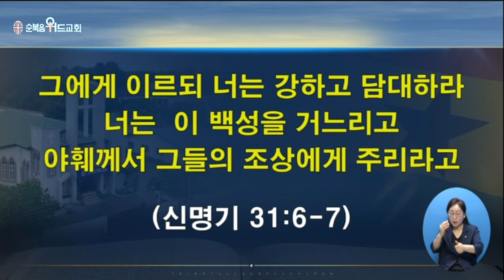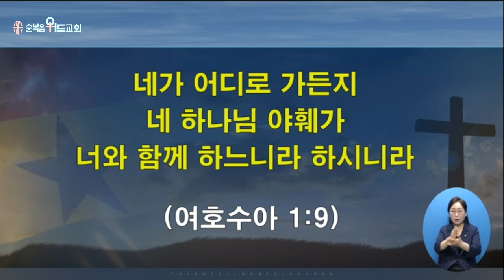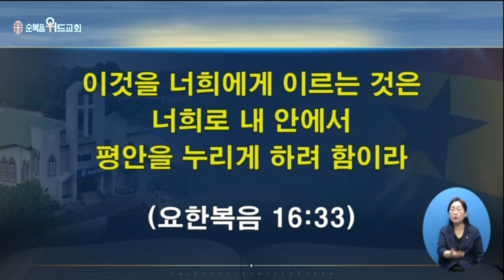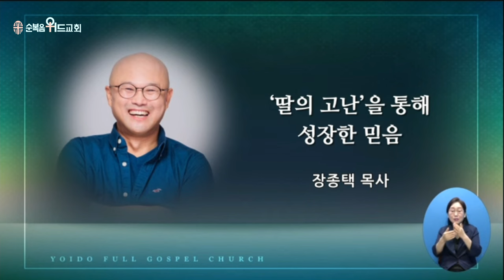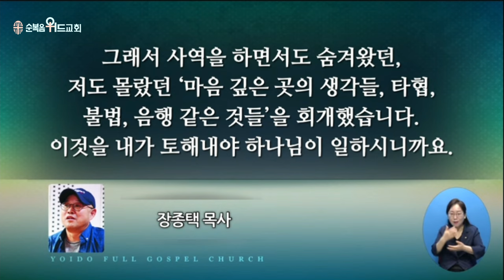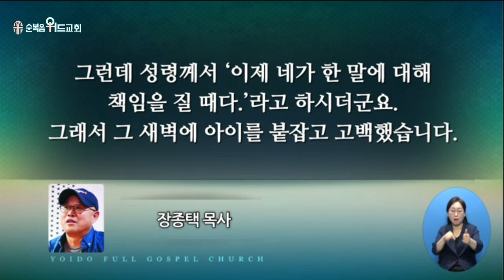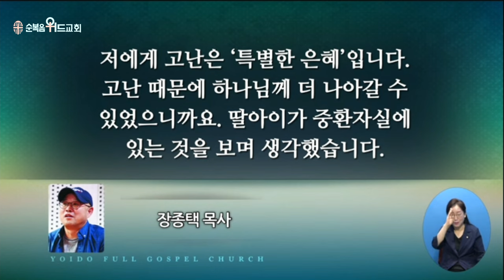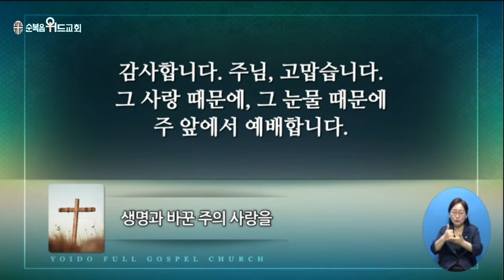2024년 8월 4일 주일설교 ▶ 이영훈 목사님의 써머리바이블 - 주님께 다 맡기라 ▶ 벧전 5:7~10